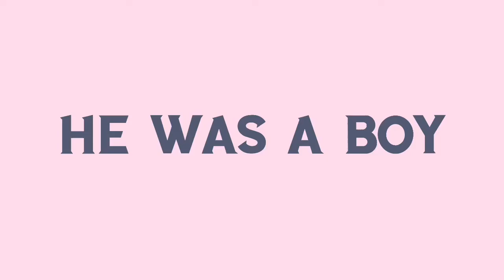Guinea pig introduction *gone wrong *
this video gone very wrong we thought the New Guinea pig was a female and .